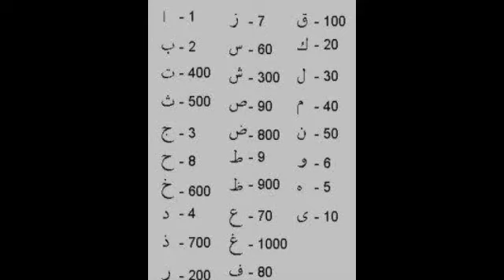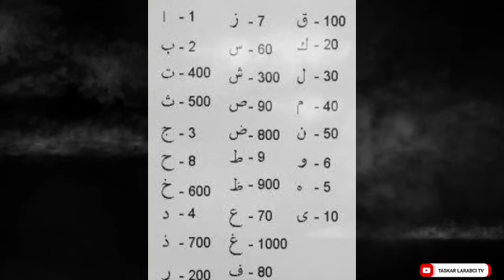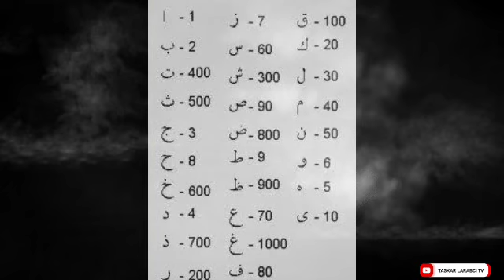ASIRIN SANIN BURIJIN AURE